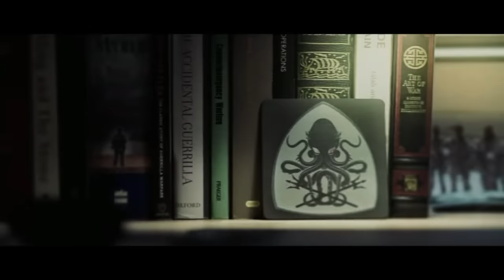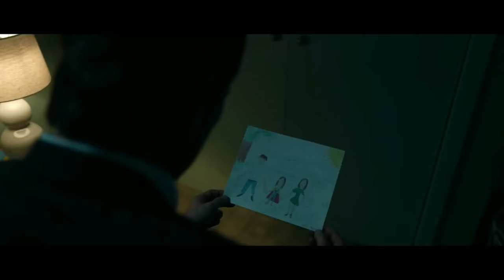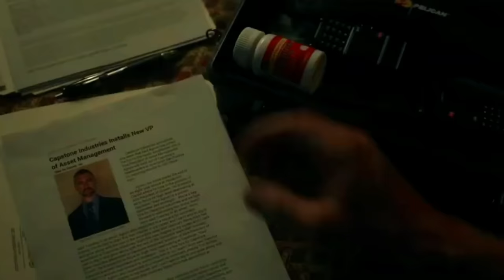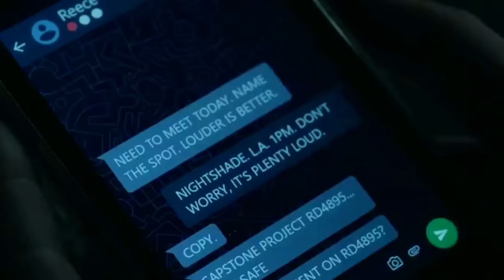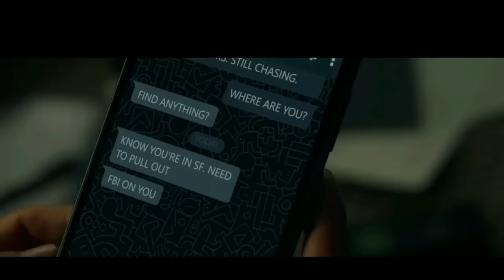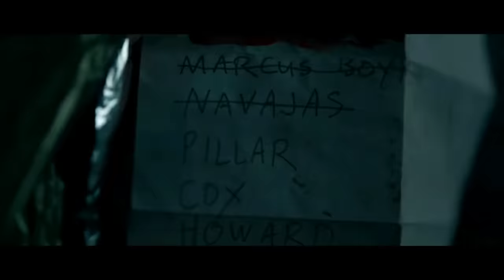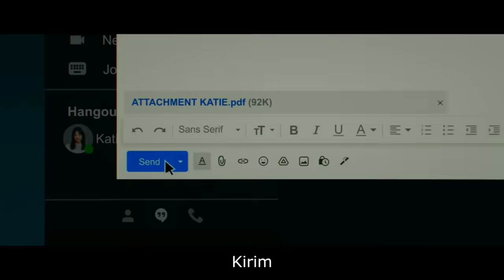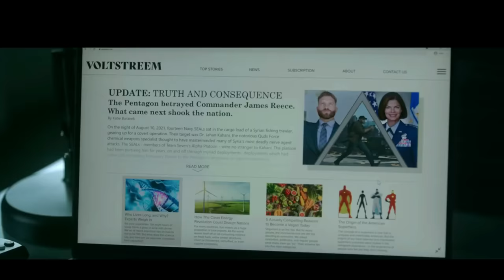Komandan NAVY SEAL Membongkar Kesalahan Koruptor di THE TERMINAL LIST